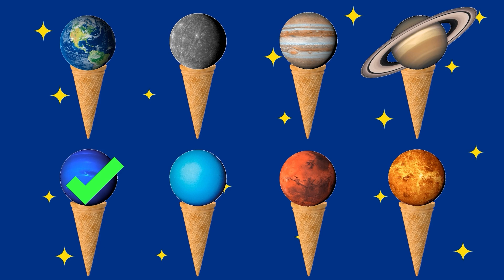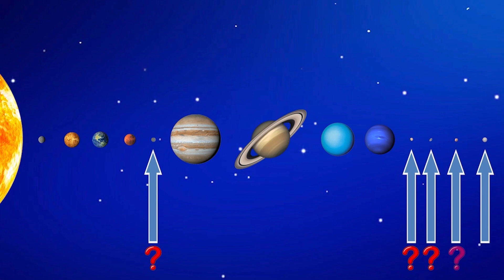Planets Name for Kids with ABC | Planet for BABY | Funny Planet comparison Game kids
How to learn the order of the planets? Just remember:
My                 Mercury
Very               Venus
Educated       Earth
Mom               Mars
Just                Jupiter
Served            Saturn
Us                    Uranus
Nachos           Neptune

00:00 - Planets Name for Kids with ABC
00:47 - Ice Scoop Planets
2:26 - Dirty or Clean Planets
3:26 - Learn Shapes and Planets
4:53 - Hungry Sun
5:51 - Hungry Planets
6:53 - Baloons vs Planets
7:56 - Dwarf Planets